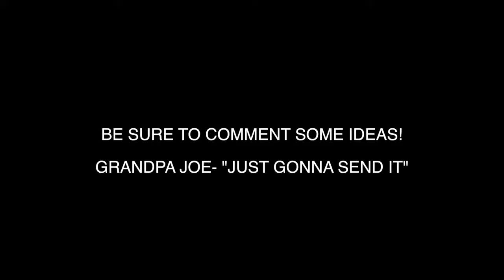GRANDPA JOE CHALLENGE #1